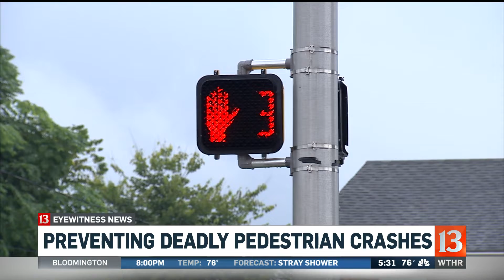Preventing deadly pedestrian crashes